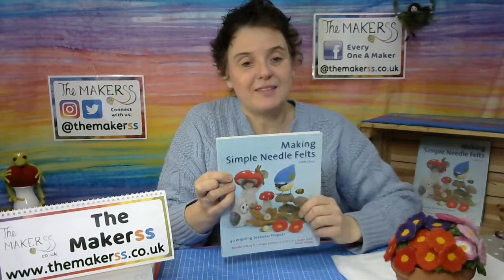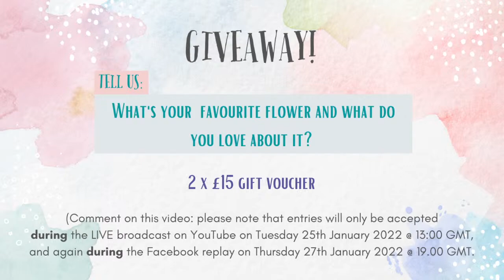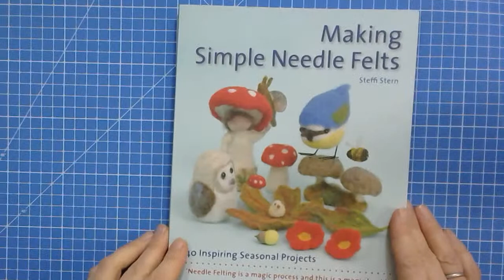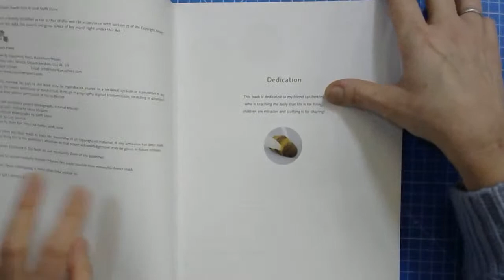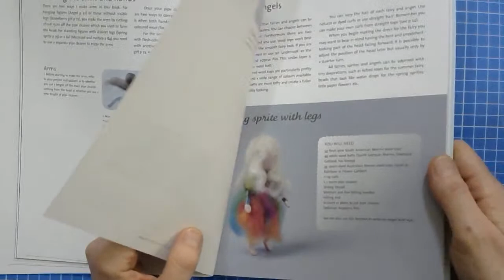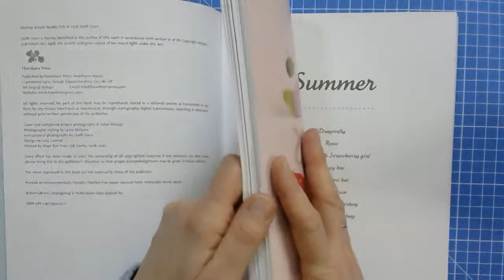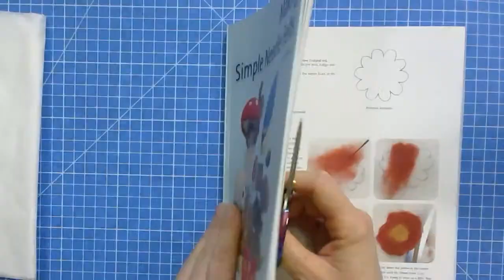Primroses - A Makerss Make-Along (Needle Felting)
Join us as we create beautiful needle felted primroses to chase away the dreary winter and bring hope of upcoming spring.  This is just one of many simple projects in Steffi's book, Making Simple Needle Felts, you can create just using supplies from your craft stash!  The techniques used to create these primroses can also help you create many other varieties of flowers to brighten dark winter days!

Making Simple Needle Felts by Steffi Stern (materials needed step by step instructions with photos):